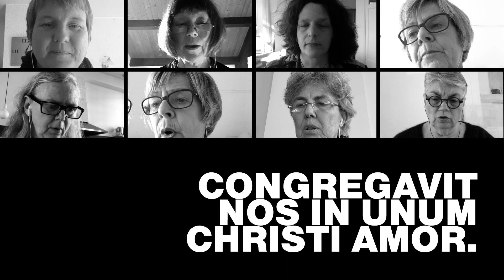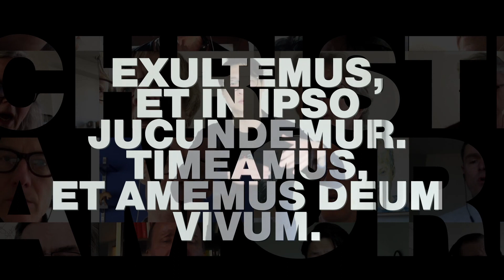Ubi Caritas quarantine 2020 version.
Corps d'Esprit with Dody Soetanto perform Ola Gjeilo's Ubi Caritas in quarantine. With the help of brothers Tuur Hendrikx (Sonic Picnic) and Tijs Hendrikx (Studio Ni).